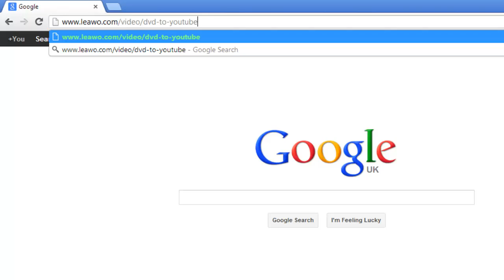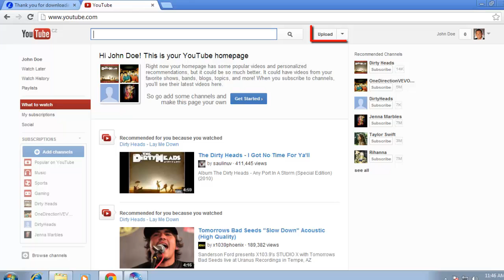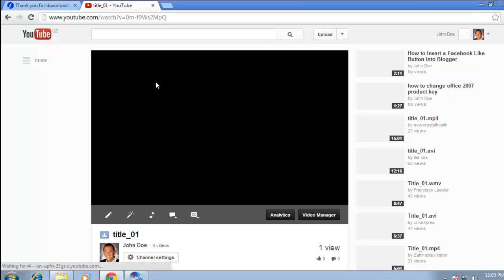How to Upload DVD to Youtube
This tutorial will show you how to upload a DVD clip to YouTube.

In this tutorial you are going to learn how to upload a DVD to YouTube using a simple piece of conversion software.

Step # 1 -- Download the DVD Converter

First of all you are going to need to download a small piece of software that will allow you to covert the DVD to a format that will be understood by YouTube. Scroll down the page and click the "Download Windows Version" button. This download process will vary depending on what browser you are running, either way, download the file and once it has completed it, open the file.

Step # 2 -- Loading the DVD for Conversion

When asked whether you want to run the program click "Yes". Click "Next" in the installer, accept the license terms and click "Next" again. Click "Next" three more times and then click "Install". When the install has completed click "Finish". The program will begin and click "Try" in the window that appears. Click the disk icon with a plus next to it in the top left of the program and select the DVD in your computer and click the "Select Folder" button.

Step # 3 -- Starting the Upload

Click the convert icon in the bottom right and in the window that appears click "Evaluate". The conversion process will begin. Once the process has completed go back to your internet browser and navigate to " and make sure that you are logged into your account. Click the "Upload" button at the top of the page and click the "Select files to upload" button on the page that loads. Navigate to "Documents", "Leawo", "DVD Ripper", "DVD Video" and open the MP4 file in the folder. The video will start to upload to YouTube.

Step # 4 -- Playing the Video

Once the upload has completed you can click the link on this page that will take you to the video and it will start to play and that is how to upload a DVD to YouTube.